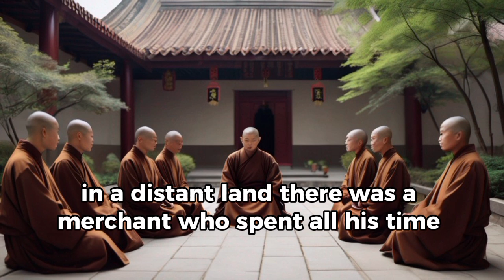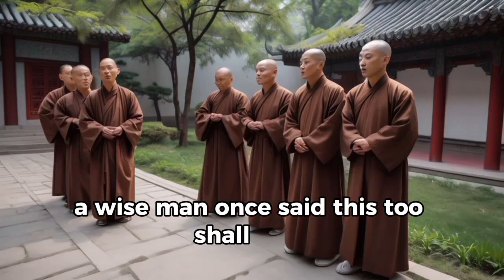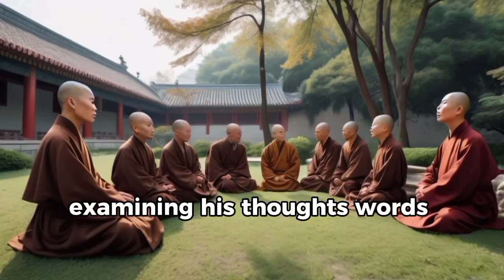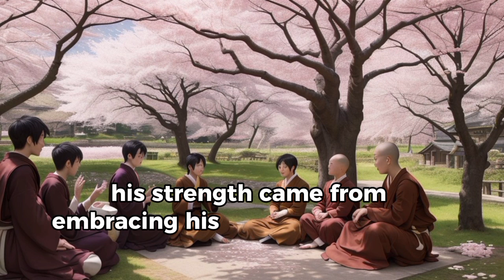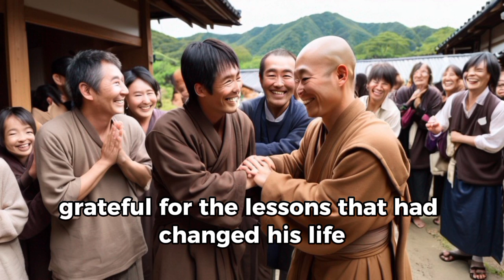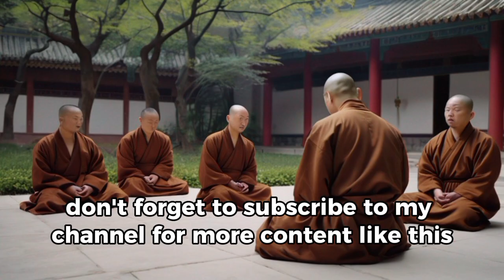8 Buddhist Lessons That Men learn TOO late in life | Buddhism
In today's video, we delve into the profound wisdom of Zen and Buddhist teachings, exploring 8 essential lessons that men often learn too late in life. These timeless insights offer guidance for leading a more peaceful, meaningful, and fulfilled existence.

Join us as we explore these transformative lessons through captivating storytelling and practical insights. Whether you're new to Buddhism or looking to deepen your understanding, this video offers valuable perspectives to enrich your life's journey.